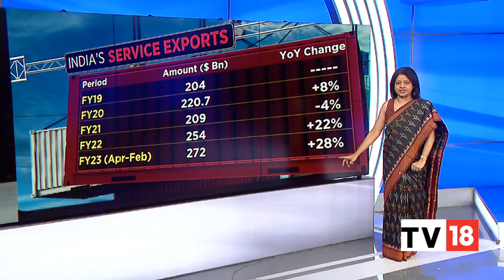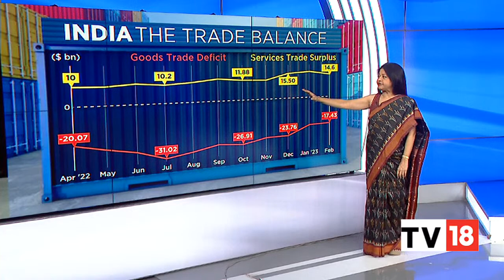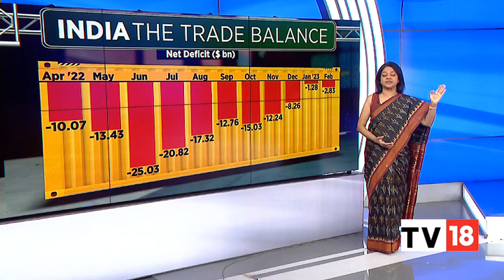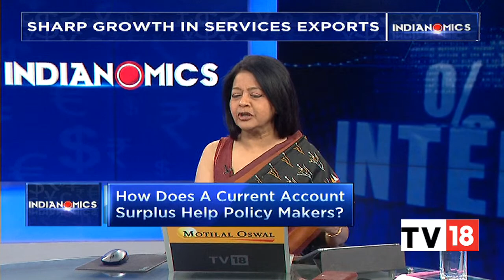Spotlight On India's Trade Picture: Sharp Growth In Services Exports | Indianomics | CNBC-TV18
Arindam Sen, EY, Megha Chawla, Bain & Company, and Sonal Verma, Nomura India talk about India's trade, as a sharp rise in services export, a trade deficit at an 18-month low. Listen in.

n18oc_business